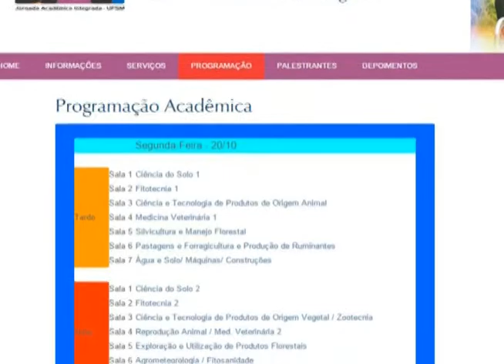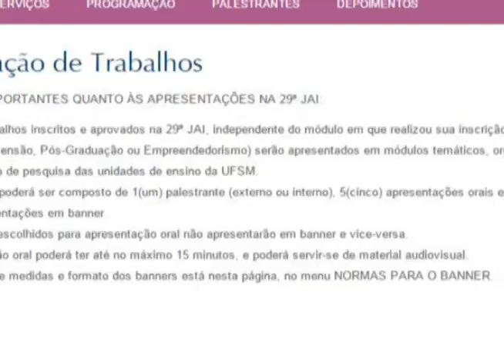29ª Jornada Acadêmica Integrada - Cerimônia de Abertura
Hoje pela manhã, aconteceu a Cerimônia de Abertura da 29ª JAI. Confira como foi o evento.